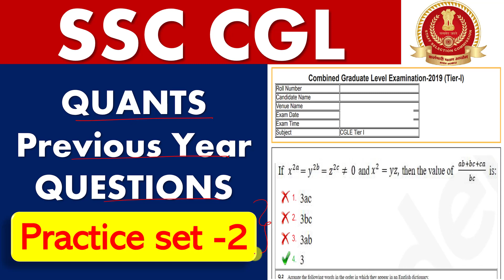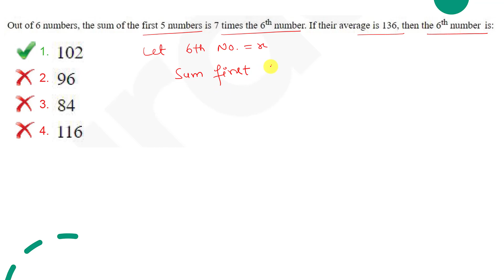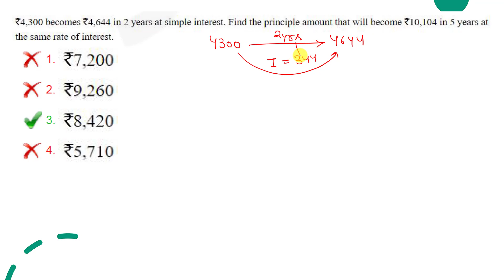SSC CGL Previous Year Question | Quants Practice SET - 2 Math Practice for SSC CGL CHSL CPO MTS CET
SSC CGL Quants Previous Year Question Practice Set -2 Math Special

Playlist Links